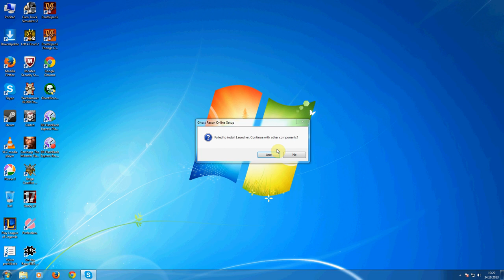Ghost recon online launcher problem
Can somebody help me with this problem?